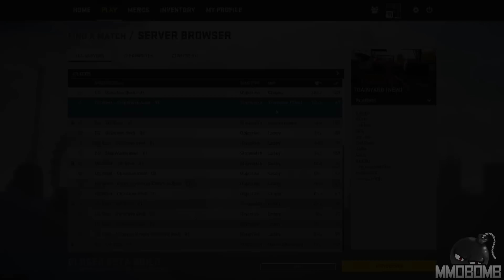Dirty Bomb - Gameplay First Look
for Dirty Bomb reviews, gameplay videos, guides, screenshots, tips, news and more.

Dirty Bomb is an objective-based FPS developed by Splash Damage. In Dirty Bomb, players may choose to play as a variety of for-hire mercs.  Each merc's loadout is unique and comes equipped with their own specialized tools which assist them as they complete the map's team-oriented objectives.

for the best free MMORPG and MMO Games.

Every First Look is filled with informative gameplay showcasing each game's character creation menu, a breakdown of individual classes, some early PvE and PvP content and other features. In the end the main goal of the video is to share our first impressions of the game.